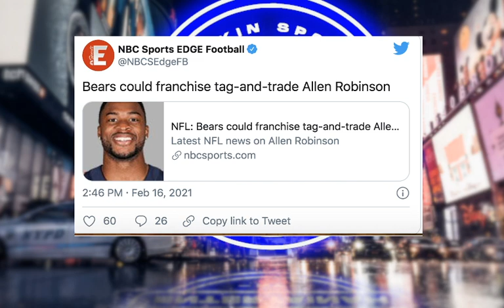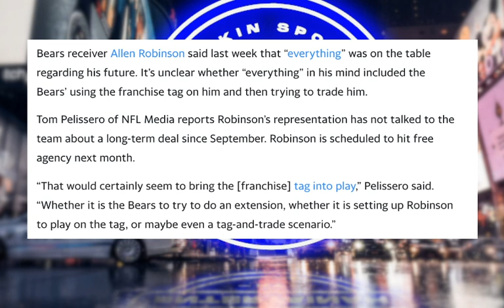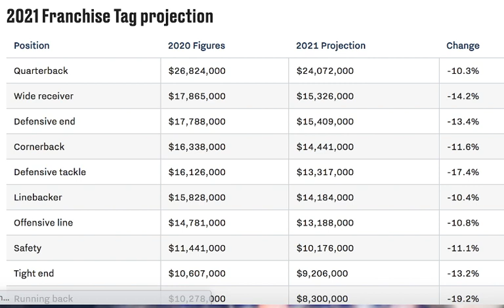New York GIants | Allen Robinson & Kenny Golladay could be tagged! Tag & Trade? Cap at least 180 mil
New York Gants | Allen Robinson & Kenny Golladay could be tagged! Tag & Trade? Cap at least 180 mil. Would Dave Gettleman and Joe Judge consider bringing in either one of these two players from the Chicago Bears or Detroit Lions in a tag and trade scenario? To potentially help daniel jones out.